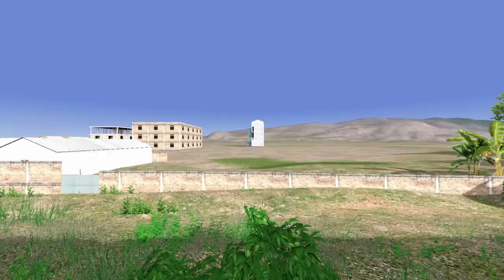TRAIN Vs CAR ACCIDENT 😱 car stuck at lavel crossing 🧐 WDG4D